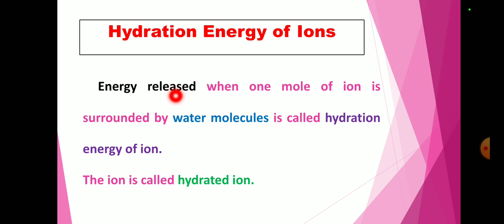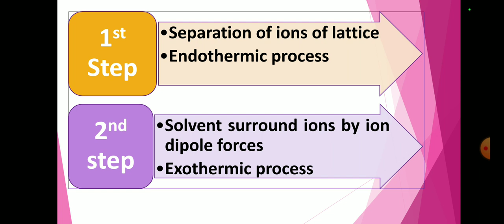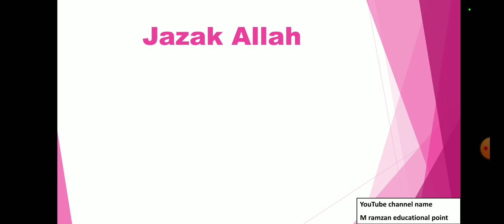Hydration Energy of Ion